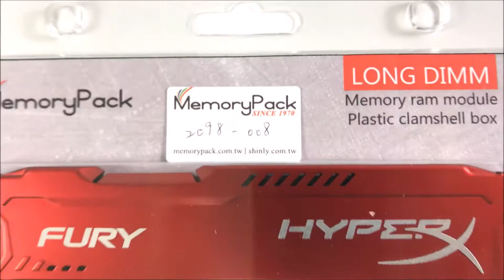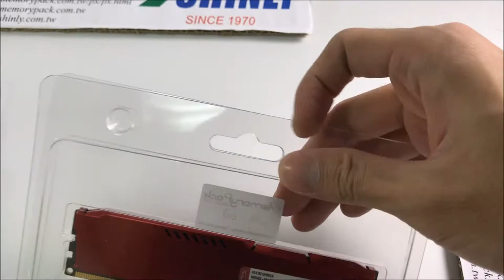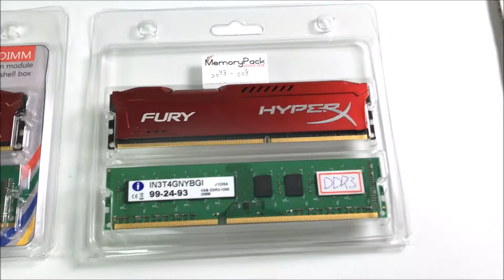How to use long dimm DDR4 memory ram esd plastic clamshell box packaging ( Memorypack 2098-008 )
如何使用 DDR4 long dimm 記憶體 抗靜電塑膠包裝 ( MPK 2098-008 )

Model: 2098-008 ( plastic clamshell box for 2-count long dimm ) ddr4, ddr3
Specification: For 1-count long dimm ( ddr4. ddr3 ) + heat sinks
Dimension: 160mm(Length) x 140mm(Width) x 15mm(Height)

MPK 2098-008
Memorypack 2098-008

DDR plastic box
DDR clamshell box
DDR packaging
DDR esd packaging
DDR container

Memory plastic box
Memory clamshell box
Memory packaging
Memory esd packaging
Memory container

RAM plastic box
RAM clamshell box
RAM packaging
RAM esd packaging
RAM container

Module plastic box
Module clamshell box
Module packaging
Module esd packaging
Module container

DIMM plastic box
DIMM clamshell box
DIMM packaging
DIMM esd packaging
DIMM container

Kingston DDR4
Kingston DDR3
Kingston memory
Kingston ram
Kingston module
Kingston Dimm
Kingston ram packaging
Kingston ram plastic box
Kingston ram clamshell packaging
DDR吸塑盒
內存條吸塑盒
Memory吸塑盒
RAM吸塑盒

DDR塑膠盒
內存條塑膠盒
記憶體塑膠盒
Memory塑膠盒
RAM塑膠盒

DDR包裝
內存條包裝
記憶體包裝
Memory包裝
RAM包裝
DDR包材
內存條包材
記憶體包材
Memory包材
RAM包材

DDR抗靜電盒
內存條抗靜電盒
記憶體抗靜電盒
Memory抗靜電盒
RAM抗靜電盒